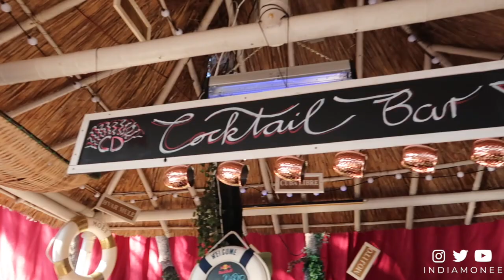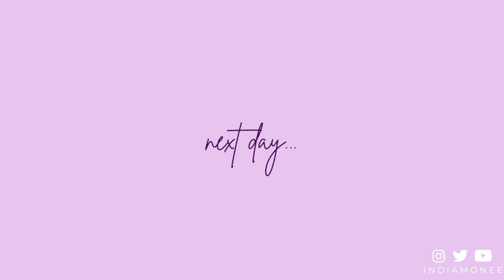VACATION VLOG: MY CROATIA EXPERIENCE! PARTYING & FIGHTS AT YACHTNIK 2022?! MY REVIEW OF YACHT WEEK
Hey posse! Come with me for part 3 of my trip to Croatia. This is the last part! This part is filled with drinks, turn-up, partying, and some surprise adventures at Yachtnik.

I'm India Monee' a creative media maven. I want you to follow along with me on my journey through life, self-discovery, and making my dreams come true & help you do the same!